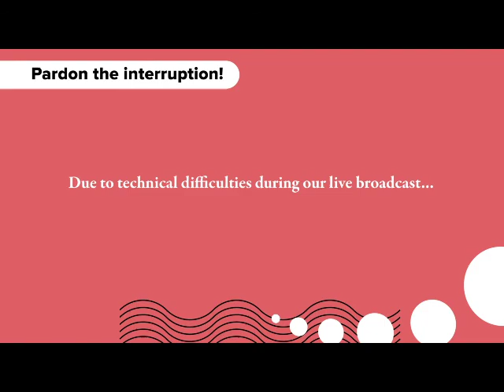ArtTransformsUs: Creativity as a Path to Resilience with Leslie Chihuly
Join in conversation and Q&A with art champion and mental health advocate, Leslie Jackson Chihuly, and Path with Art Executive Director, Holly Jacobson, on the importance of creativity as a path to resilience, de-stigmatizing mental health issues, and the challenge of making time for oneself and creative practice.

You’ll also meet and hear from Path with Art Poet, Pamela Winter, about how writing has transformed her life. We invite you to join in the discussion and share your own creative practice and self-care practices during uncertain times.

About Leslie Jackson Chihuly:
Leslie Jackson Chihuly is an American arts executive and philanthropist. She is the president and chief executive officer of Chihuly, Inc., which includes Chihuly Studio and Chihuly Workshop, both of which feature the artistic work and vision of her husband, Dale Chihuly. Leslie shares her experience with mental illness and discusses the widespread misconceptions surrounding mental health.

You can view Leslie’s story as part of her advocacy with McLean Hospital

ArtTransformsUs is a twice-weekly live, creative experience hosted by Path with Art, open to our entire community and featuring a one-of-a-kind online art class, performance, or discussion with PwA Teaching Artists, subject matter experts, and special guests and friends.